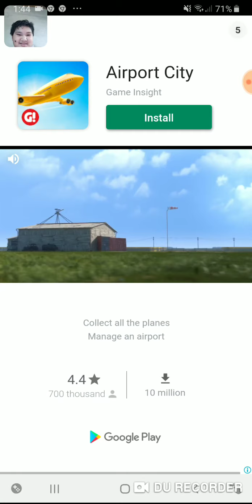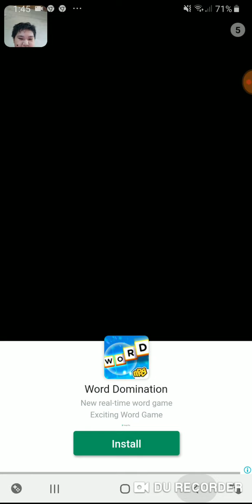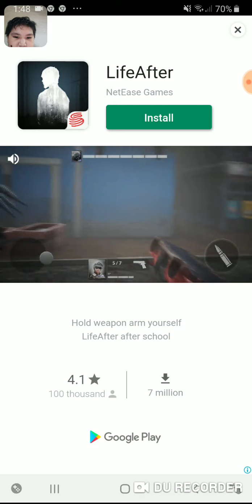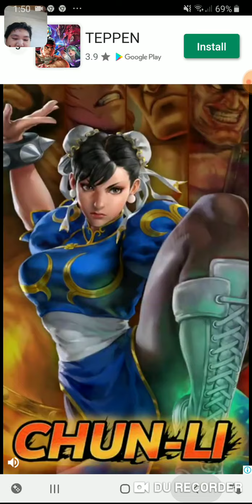Best archer gamer (Archery Kingdom-Bow Shooter)